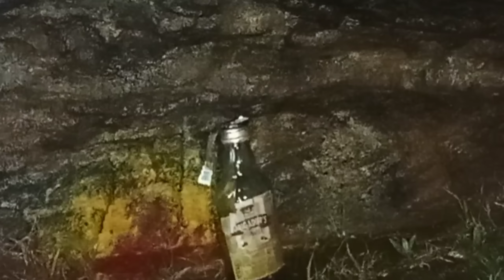குவாட்டர் அடிக்கும் ஆவி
my brother you tube channel MR Scary (MR Vlogs) is the Fully Entertainment Channel.
We Will Create a Lots of Ghost Vlogs & Videos on this Channel.
We are Guarantee For Your Entertainment and Worth Your Precious Time and data.